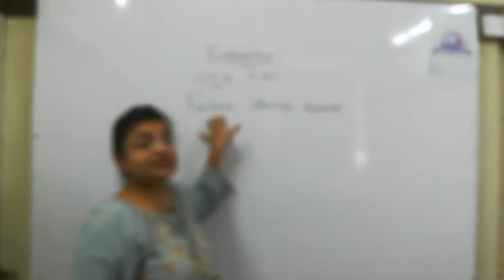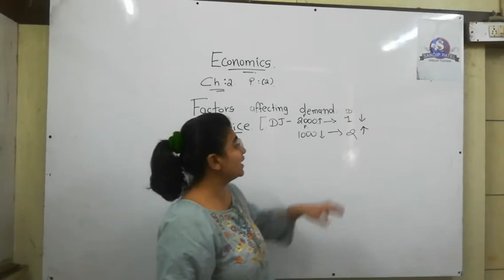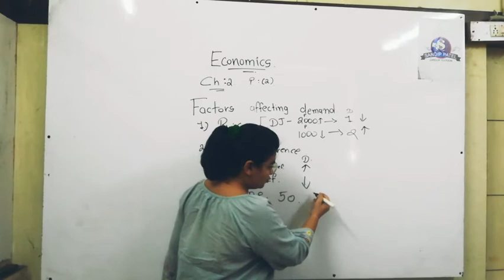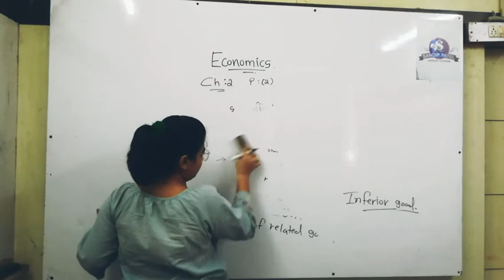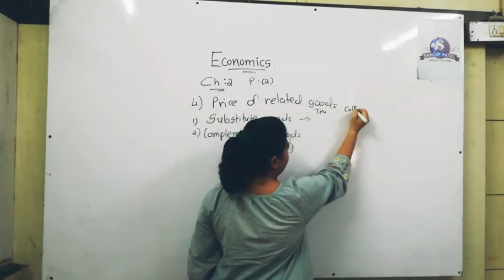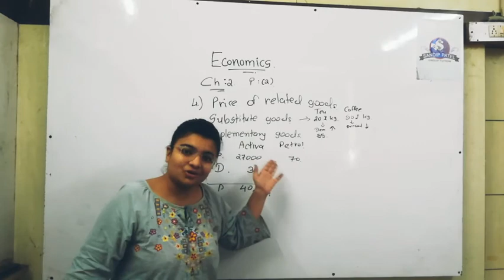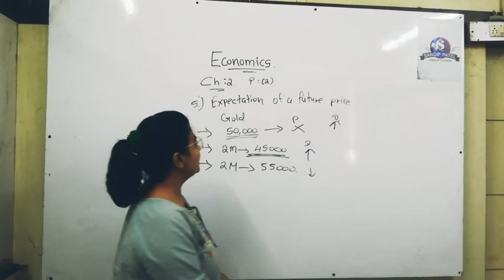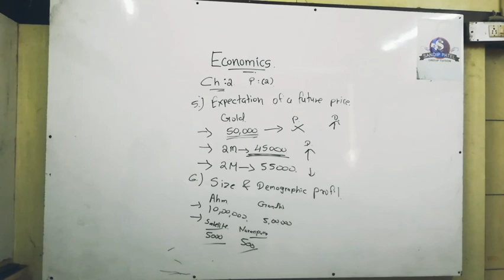Economics chapter-3(2) 11th state board